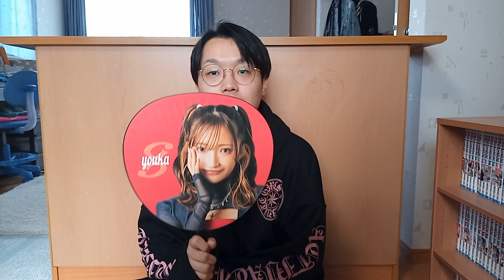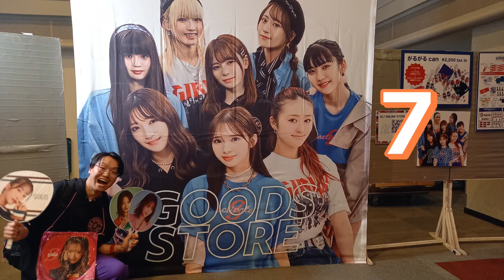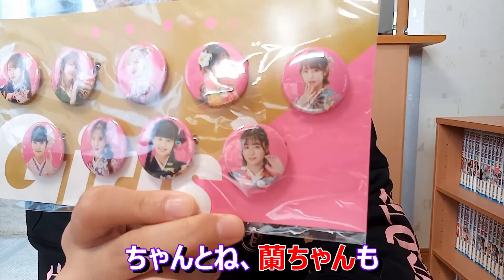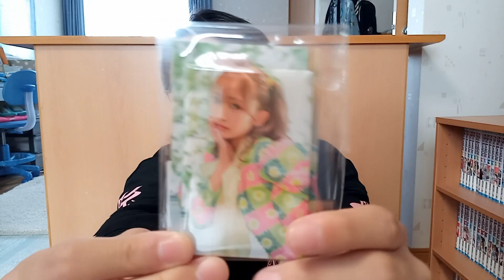仙台公演参戦レポート！発声解禁でフロア爆上がり？！【Girls² LIVE TOUR 2023 -activate-】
名古屋公演もお疲れ様でした！！
静岡も今から楽しみです。
（文責：ユウキ）
（編集：ユウキ）

みなさんこんにちは、Toys²です。

Girls²オフィシャルファンクラブ「GL² family」

※動画内のBGMは、スマートフォンアプリ「musicLine」にて作成したもの、フリー音源「DOVA-SYNDROME」より使用しています。